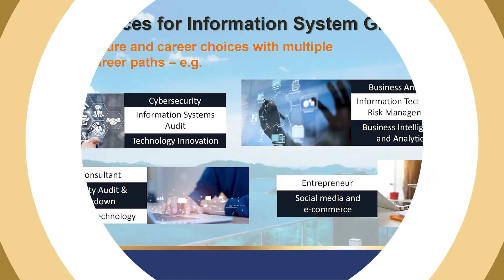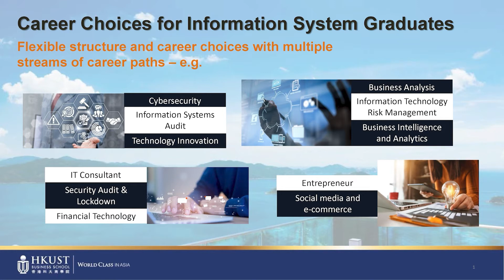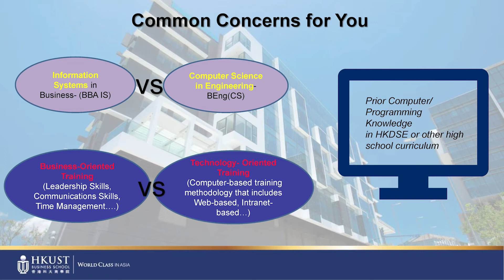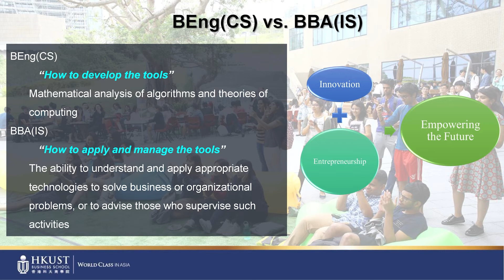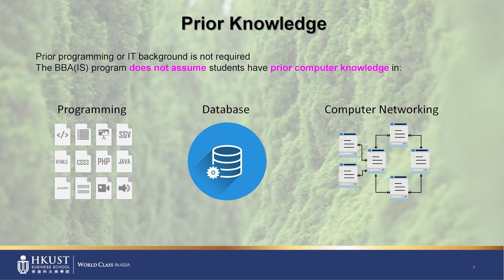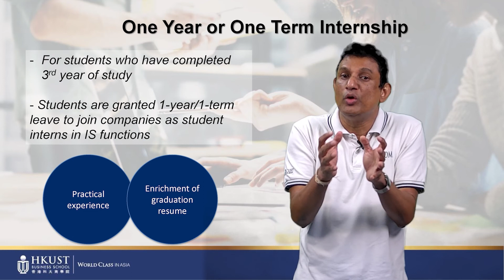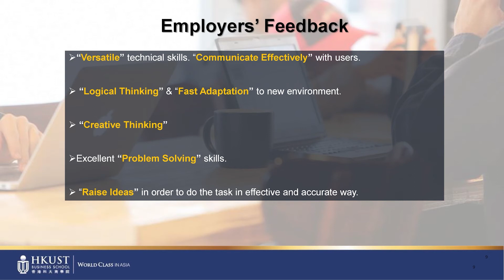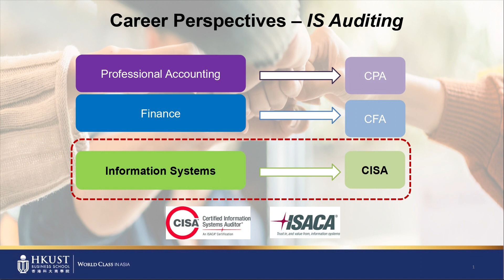HKUST Admissions Talk - BBA in Information Systems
Presented by Prof. Garvin Percy DIAS
UG Program Coordinator (Information Systems)